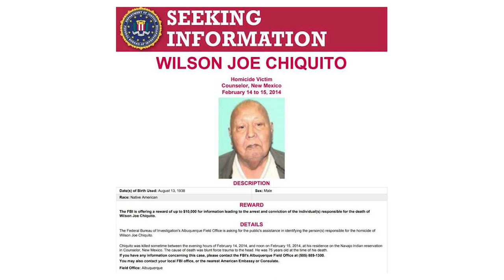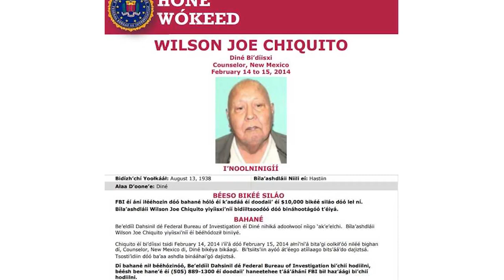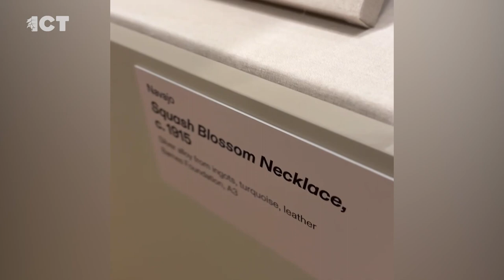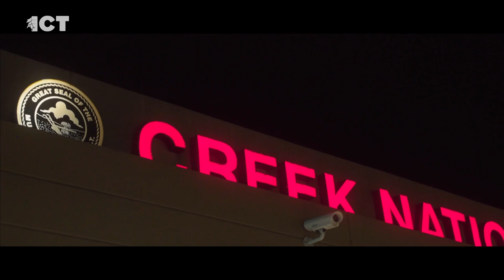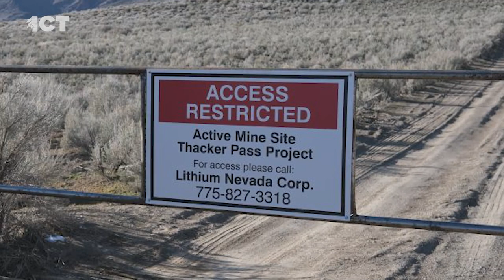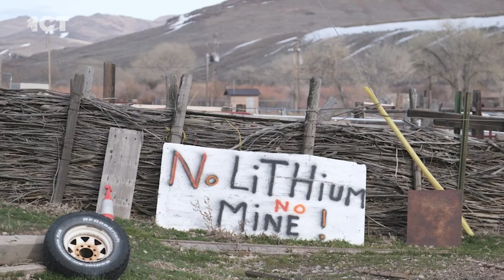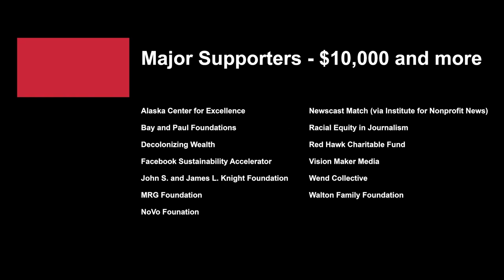Muscogee documentary looks at free press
We meet our newest hire on Monday's ICT newscast, a political correspondent based in Washington. Plus, a new untitled documentary about the Muscogee Nation and another ICT special report